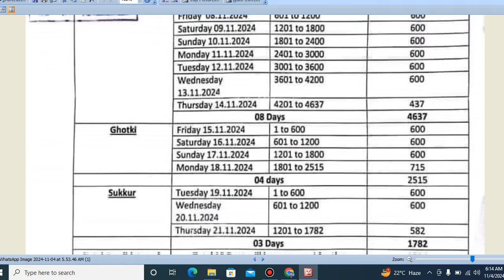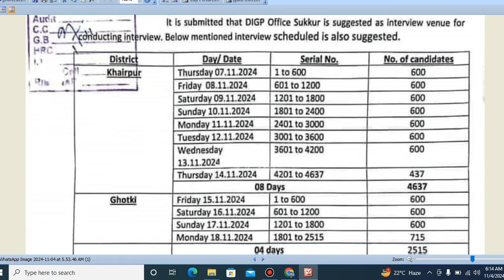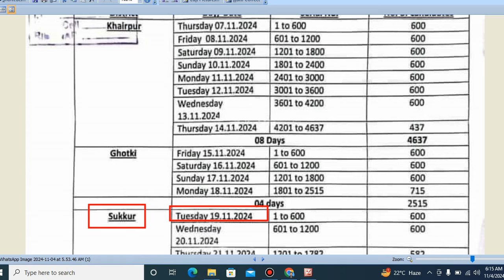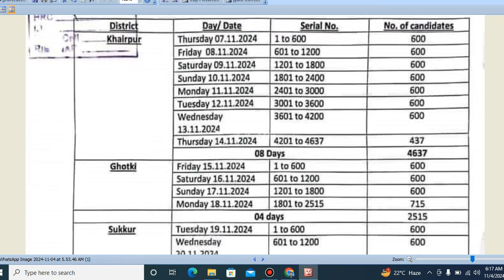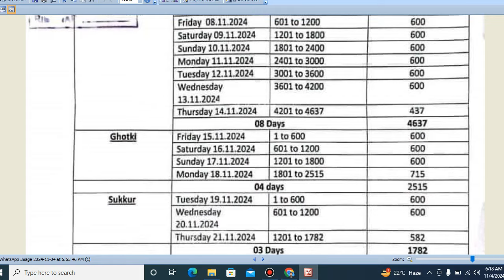Sindh Police Constable Interview Schedule | Sindh Police Interview Date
Sindh Police Constable Interview Schedule
Sindh Police Interview Date